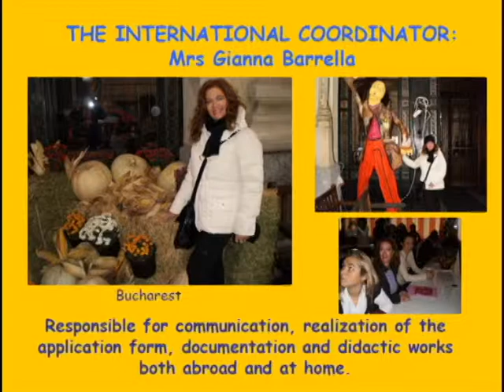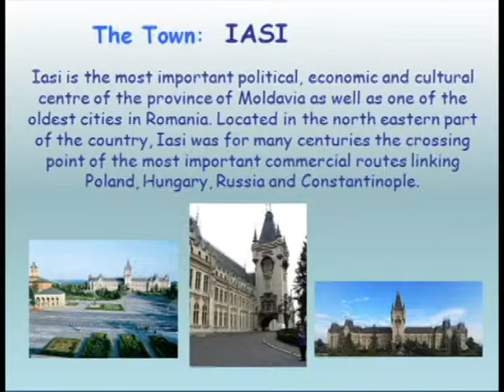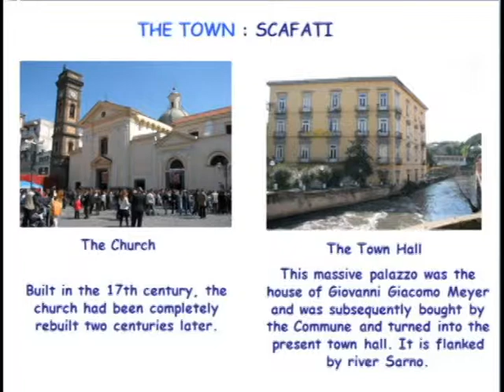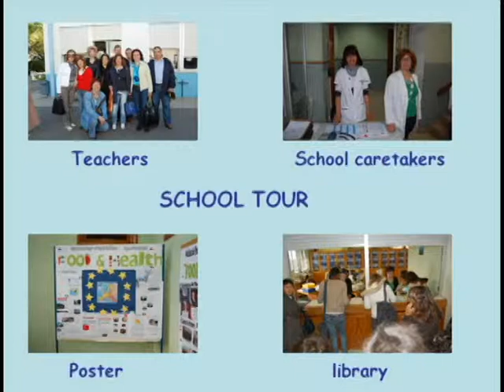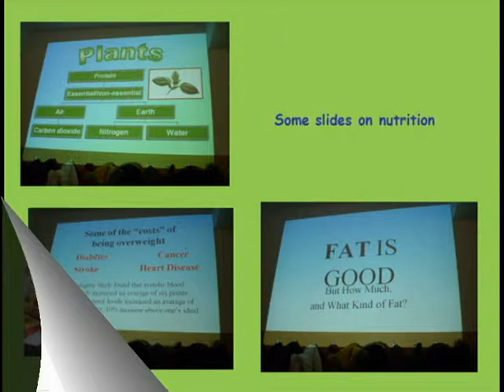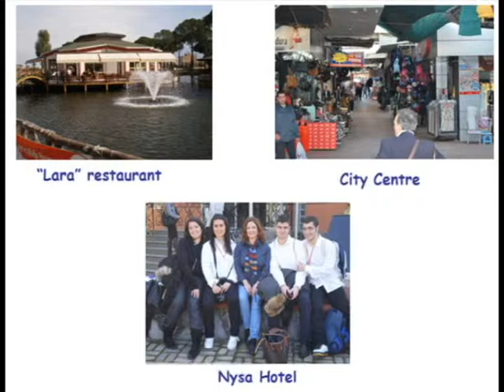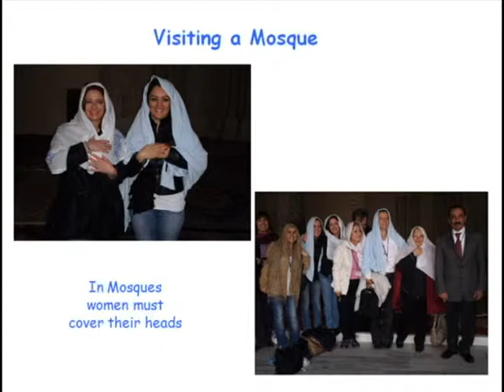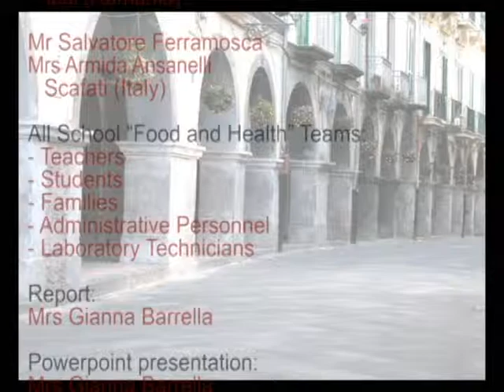COMENIUS - ETWINNING "FOOD AND HEALTH" 2010 I.T.G. VANVITELLI - CAVA DE' TIRRENI -SA - ITALY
It is a description created by the coordinatore of the project about all activities and excursion carried out during the meetings held in all school involved in the project.